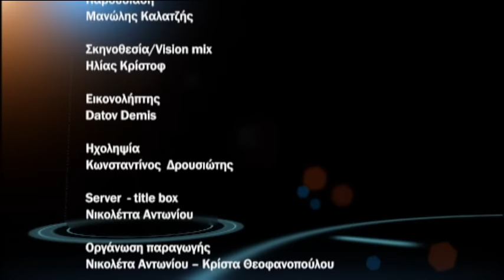ΕΠΙΚΑΙΡΑ ΕΠΕΙΣΟΔΙΟ 28